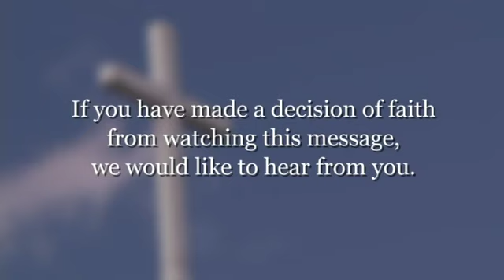PROOF THAT WE'VE PASSED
TBC01112015PM